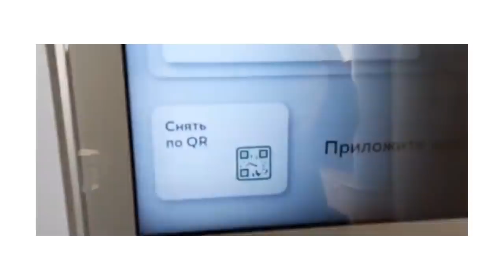QR коды в общественном транспорте. Битва в автобусах. КАК ОТКЛЮЧАТ ДЕНЬГИ.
(Если ссылка не открывается, просто забейте в Телеграм название канала:  n_w_order  и он у вас выйдет.)